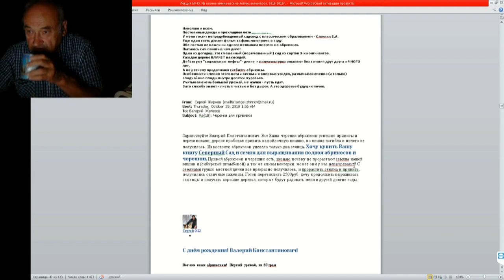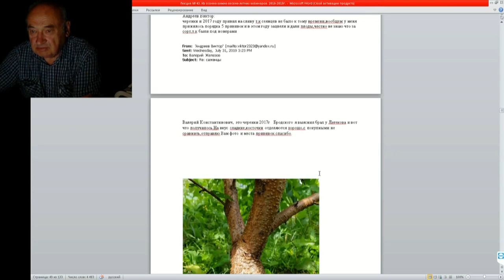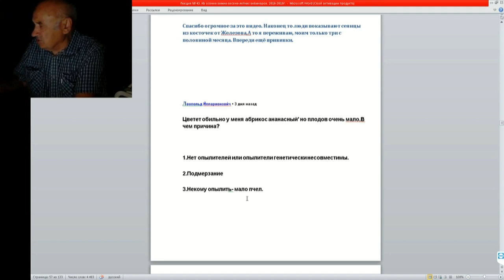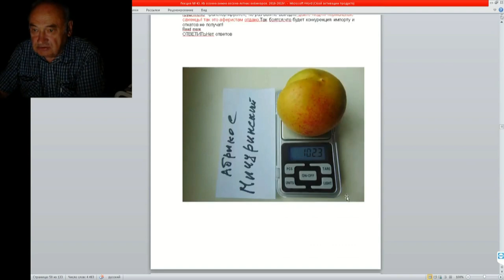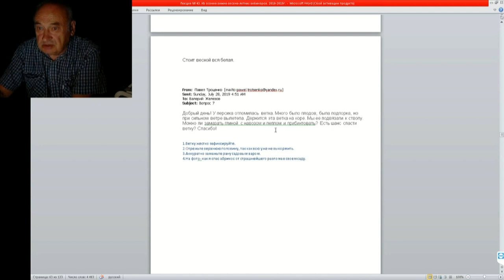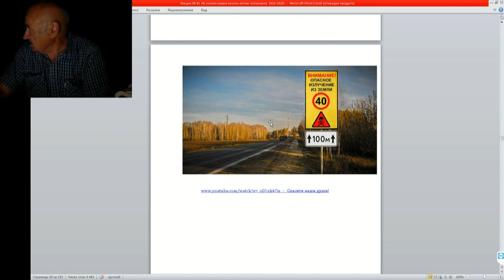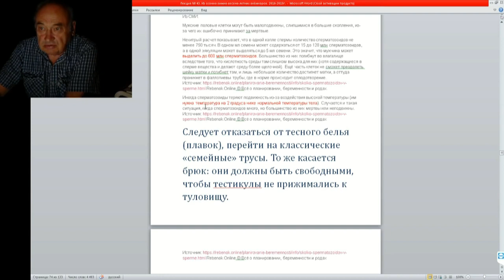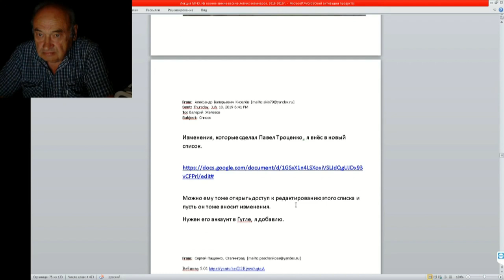43 ч4 ответы на письма